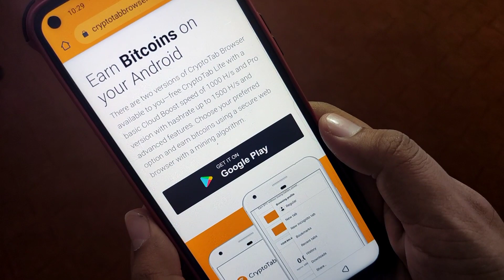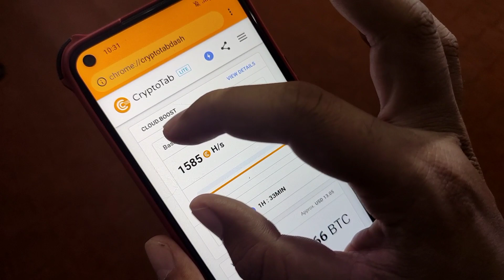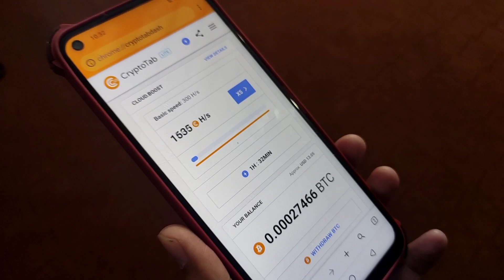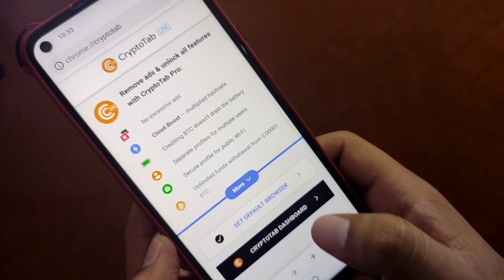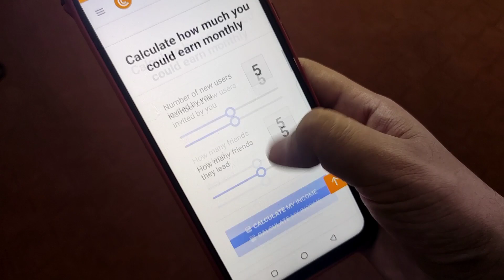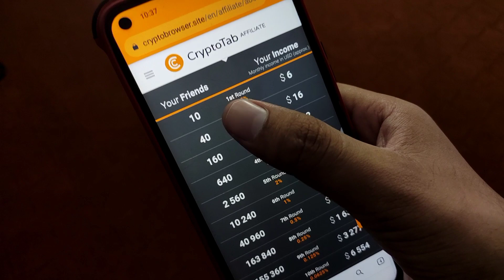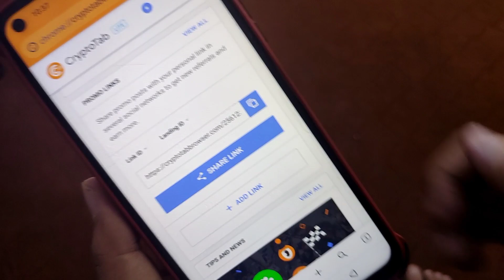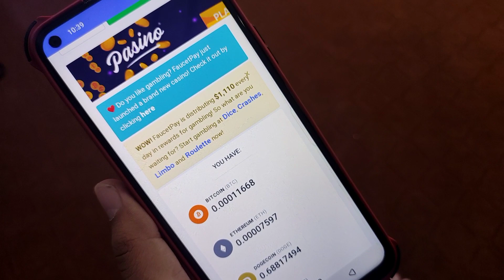How I Earned 100$ in A Week - How to Earn Money Online - Online Paise Kamane Ka Tarika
How I Earned 100$ in A Week or How to Earn Money Online or Online Paise Kamane Ka Tarika